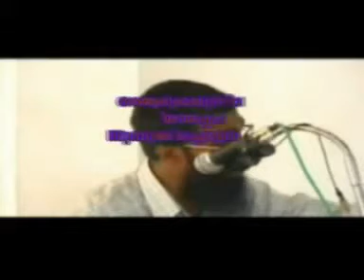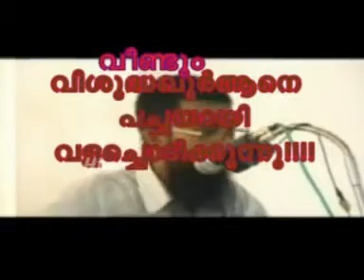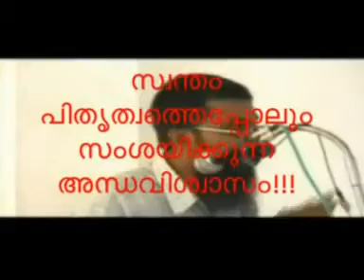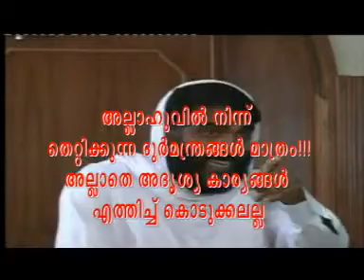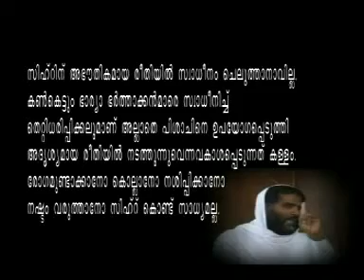ABDURAUF MADANI NAVA YAADHASTHITHIKAROD